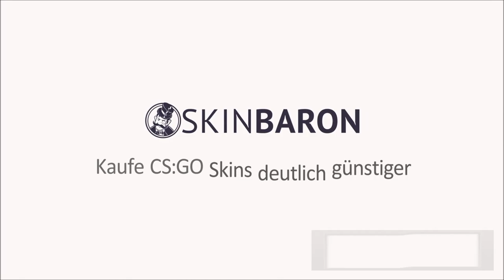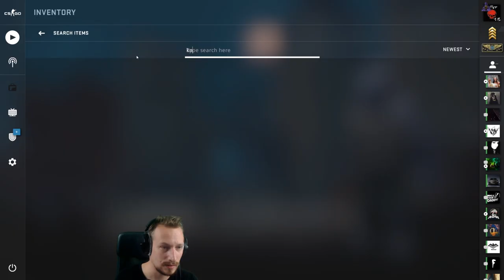NEUE CSGO KNIVES | Survival Knife Skins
Mit dem neuen CSGO Update kamen viele neue Skins, darunter auch neue CSGO Knives. Hier zeige ich euch das Survival Knife und dessen Skins.

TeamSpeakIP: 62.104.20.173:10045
Password: ebn

⭐️⭐️⭐️⭐️⭐️ Wasgauuu: 15$
⭐️⭐️⭐️⭐️Sir.Yakuza: 10$
⭐️⭐️⭐️LeGoetz: 5$
⭐️⭐️Lörris2K: 1.01$
⭐️ Adrian Idris: 1$
6. LarzzTV: 1$
7. One49_Shooter: 1$
8. sepl: 1$
9. Gameboy7: 1$
10. MinersWin: 1$
11. Noah: 1$
12. Kutkudac: 1$
13. Ge-Force35466: 1$